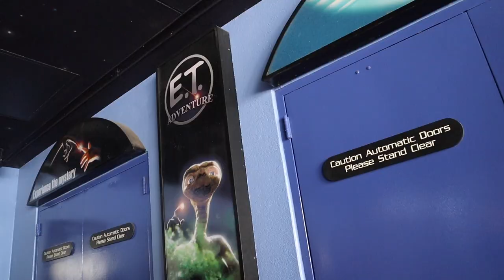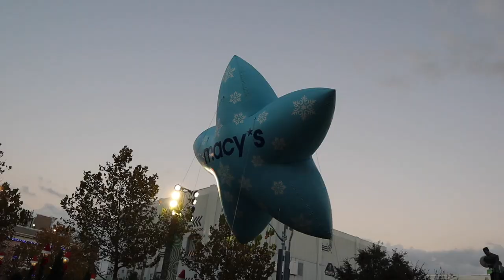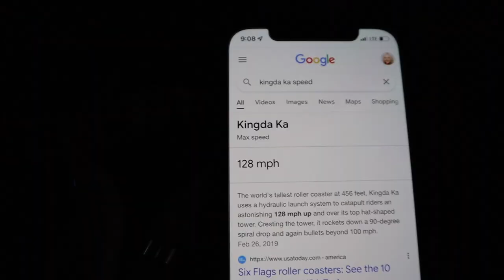UNIVERSAL & ISLANDS OF ADVENTURE VLOG JANUARY 2022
We had a super super fun day park hopping at Universal's Universal Studios park, and Islands of Adventure!! Shoutout to Alisha for being the best tour guide and secondary vlogger in this video!!